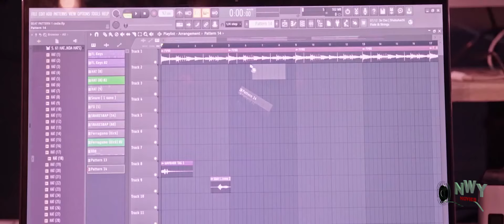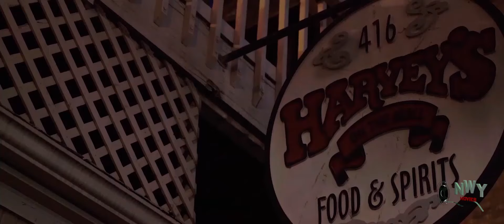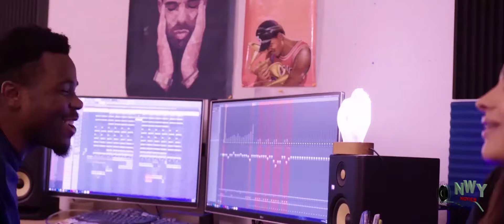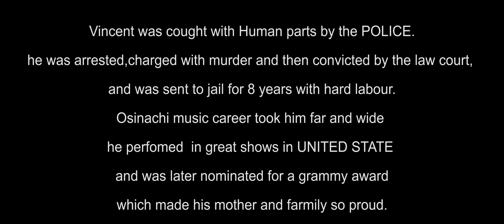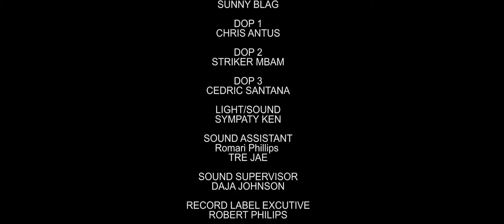How My Mother In Law Maltreated Me & Sent Me Away When I Lost My Baby But God Sent Me A Helper 5&6